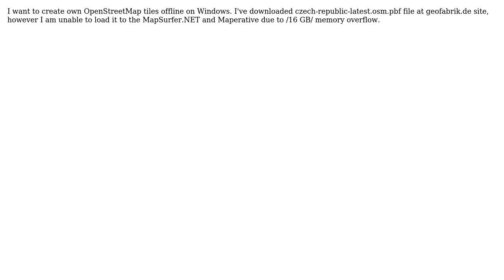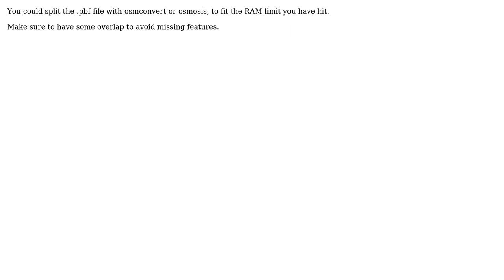GIS: How to create own OpenStreetMap tiles offline on Windows? (2 Solutions!!)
GIS: How to create own OpenStreetMap tiles offline on Windows?

With thanks & praise to God, and with thanks to the many people who have made this project possible! | Content (except music & images) licensed under CC BY-SA | Music | Images & others | With thanks to user user83247 user PolyGeo user MappaGnosis user AndreJ and the Stack Exchange Network Trademarks are property of their respective owners. You are responsible for your own actions.